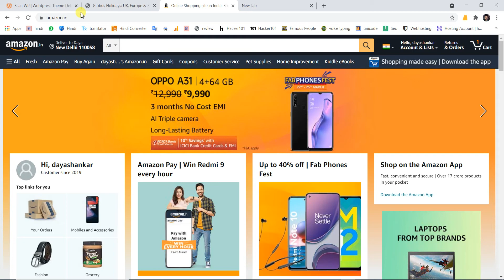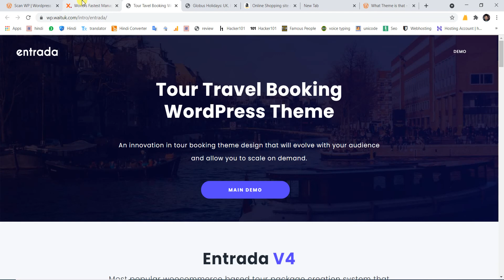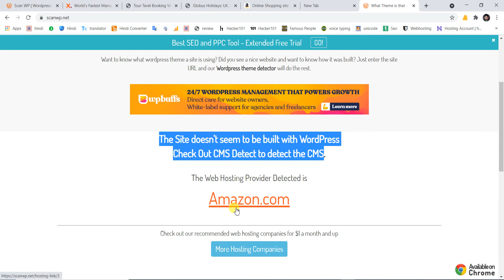How we can analysis Wordpress website in scanwp.net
Scan WP is free for all users to use. So when you find a WordPress website that you like the look of and want to learn more about their construction and what plugins or themes they're using, you can use Scan WP. There are no limitations on use either, you can scan as many websites as you want to.